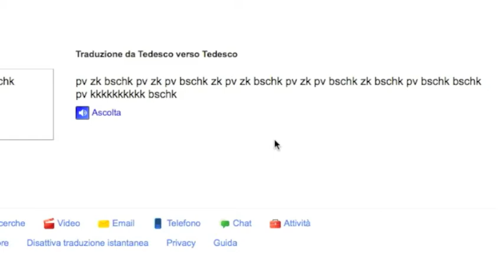Google Tricks - GOOGLE TRANSLATOR RAPPER -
By insert this text in the google translator and try to translate to german to german you ll' surprise.